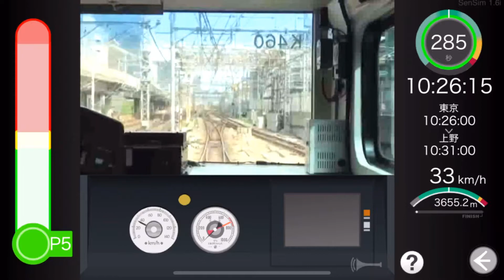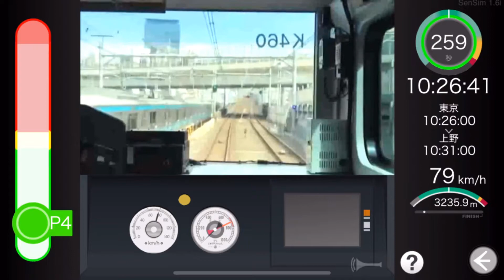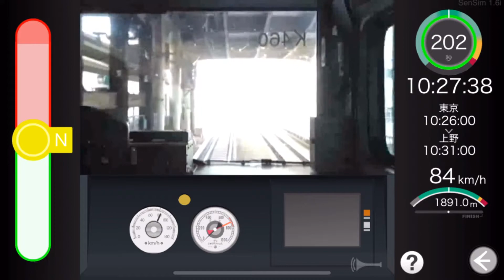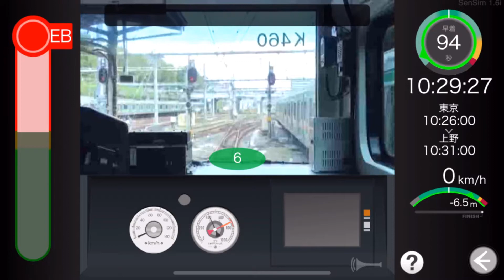【sen sim】上野東京ライン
改めて見るとヘッタクソやなぁこいつ
TwitterのDMへメッセージをお送りになる際は、必ず「YouTube動画のリクエスト」と一言添えて下さい。迷惑DMとして処理してしまう可能性があります。
【広告募集中】
YouTubeチャンネルを少しでも広げたい方がおられましたら、お気軽にTwitterのDMへお越しください。
なお、TwitterのDMへメッセージをお送りになる際は、必ず「YouTube概要欄への広告掲載のお願い」と一言添えて下さい。迷惑DMとして処理してしまう可能性があります。
広告の掲載条件はTwitterのDMにてお伝えします。
【広告】
募集中。
本チャンネルの全ての動画撮影においては、マスク着用の上、手指消毒等感染症拡大防止に最大限配慮しております。
また、駅での撮影については、駅係員の指示の元、安全に配慮し、黄色い点字ブロックの内側での撮影や、他の利用客の方々のご迷惑とならない様最大限の配慮をしております。沿線や車内での撮影につきましても、周りのお客様のご迷惑とならない様、注意して撮影しております。